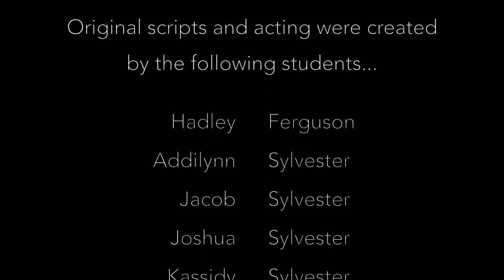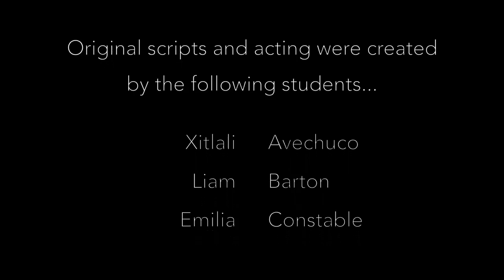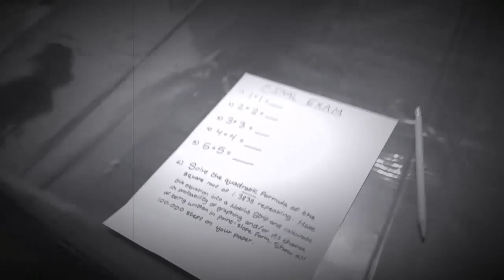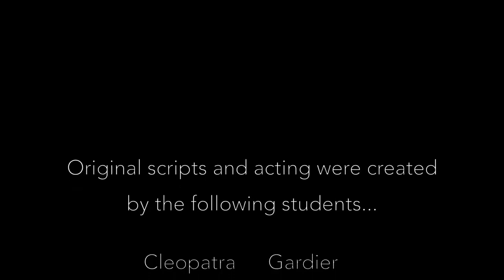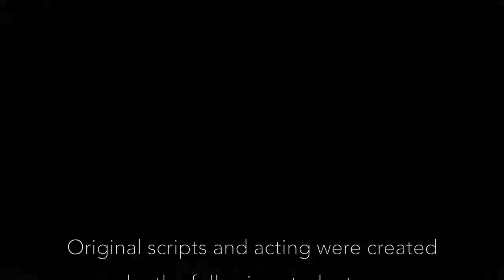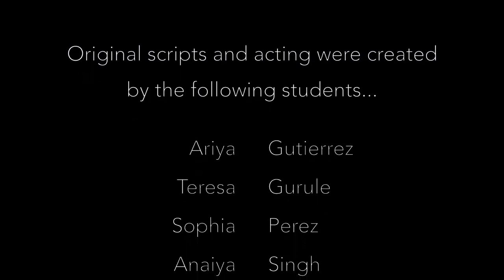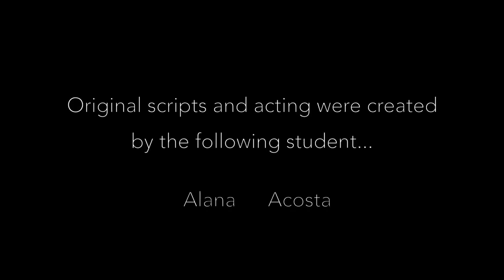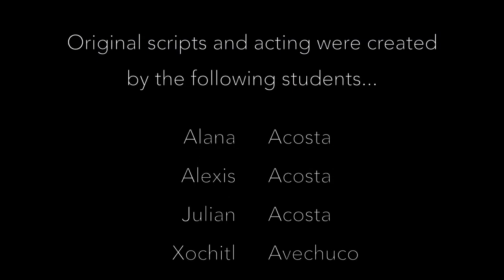2023 Silent Movie Film Shorts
December Piano Camp! Filming silent film shorts for our Silent Movie Celebration in May 2024. FoxxPianoStudio.com
FoxxPianoStudio.com